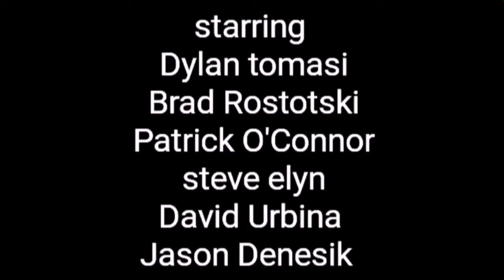BROSTO. Ep 3. Sock thong.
It's been over a year since I made spooky house and my life hasn't changed much but it feels like my standards have lowered. Have I really changed. Maybe I'm just weird.